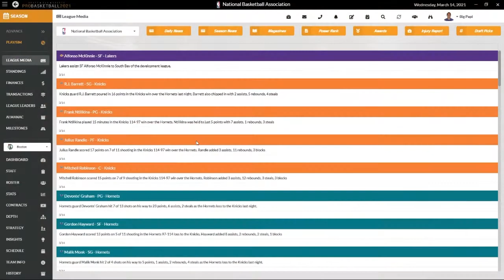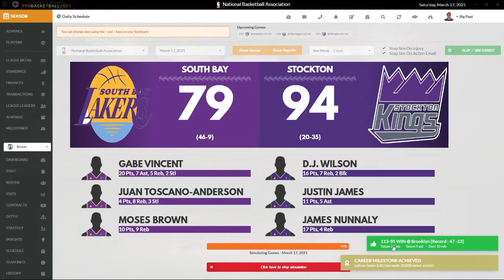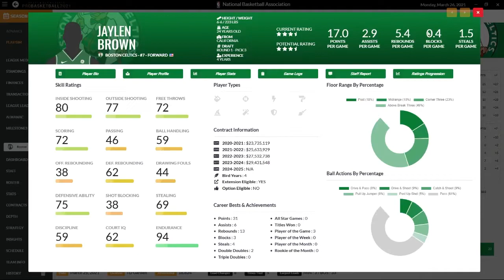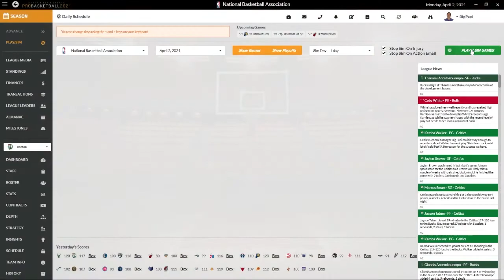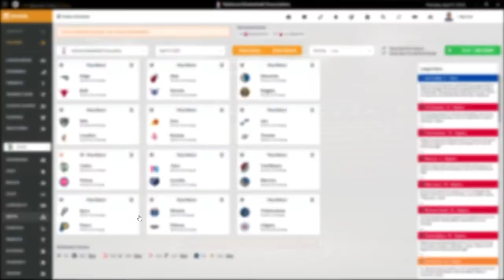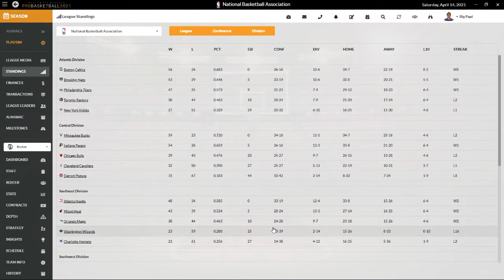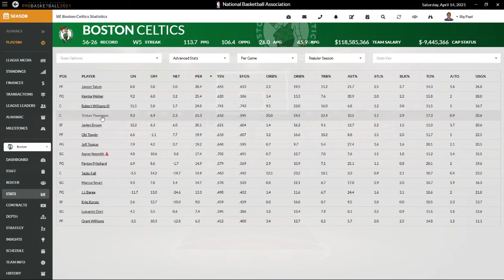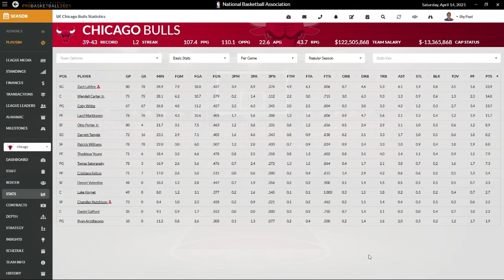Draft Day Sports Pro Basketball 2021--Boston Celtics--End of Season #1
This episode takes us through the end of the regular season and gives us our first round opponent in the playoffs.  Only question is, can we hold off the Brooklyn Nets?  Watch and find out!